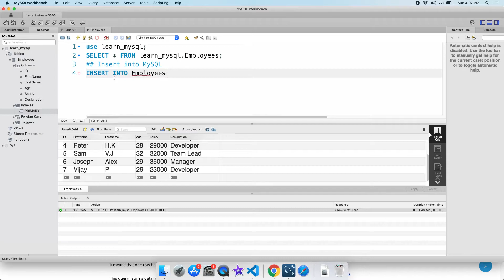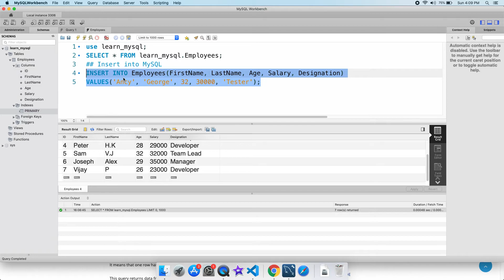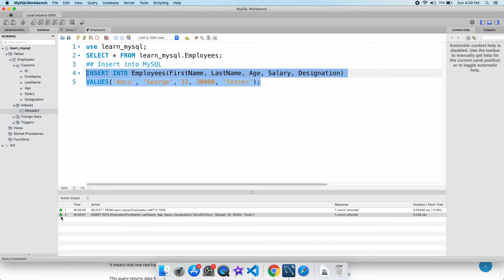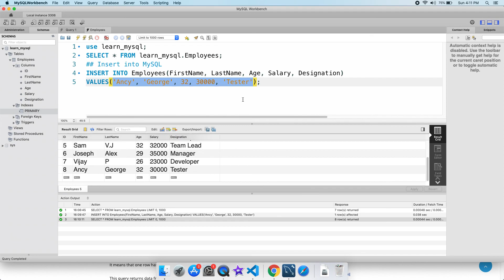#05 INSERT INTO | Learn MySQL Malayalam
In this video we learn about how can we insert a new record into the database.